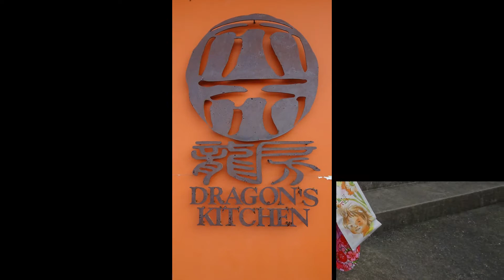My activities on Sunday 13 November 2016